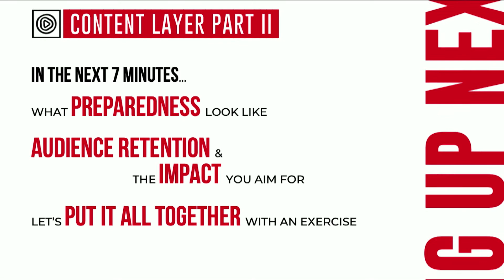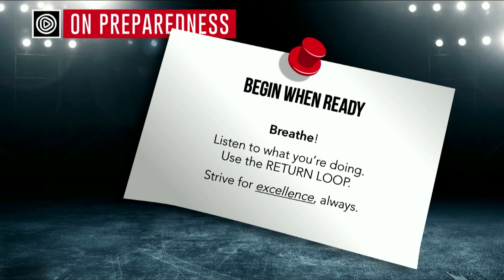Content Layer Elements Pt. II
Being in the right frame of mind is essential when presenting, this module covers being ready and under control when you present to any screen.